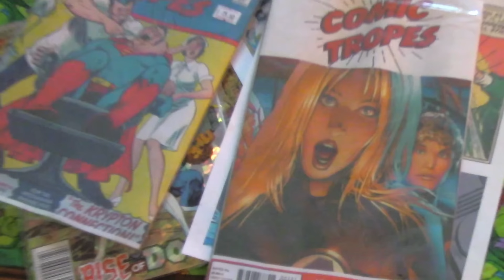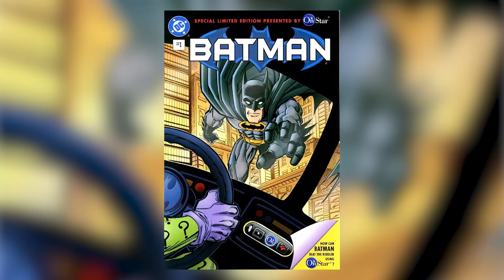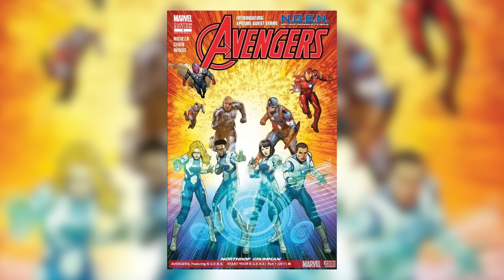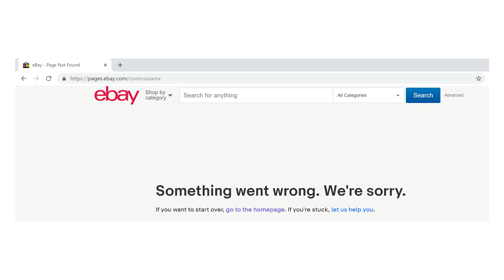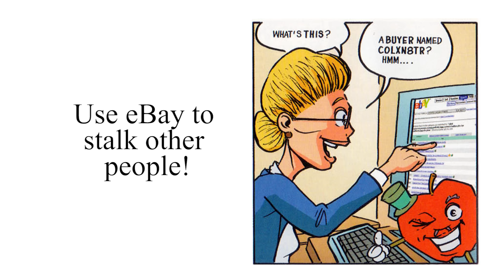Top 5 Worst Promotional Comics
Promotional Comics are rarely good. Maybe it's because they're designed just to sell something or maybe the creative team rarely cares about the job. Here are five examples that are especially bad, from Avengers to Batman to X-Men to eBay.